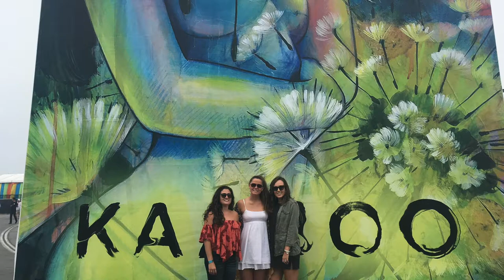Taylor Richieri's Senior Memoir